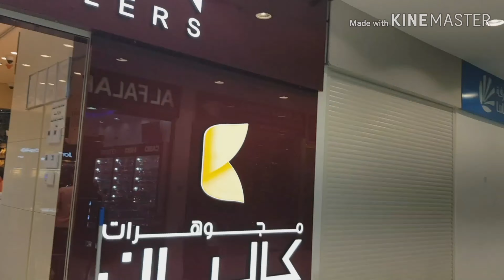Abaya Collections In Kuwait